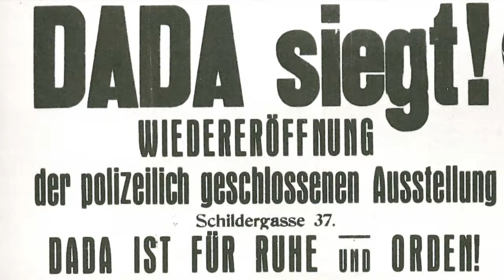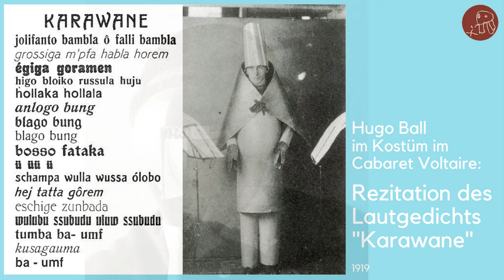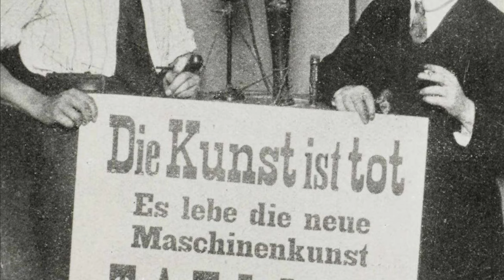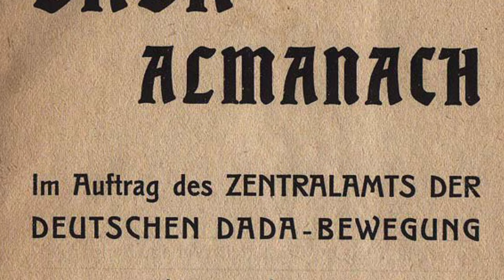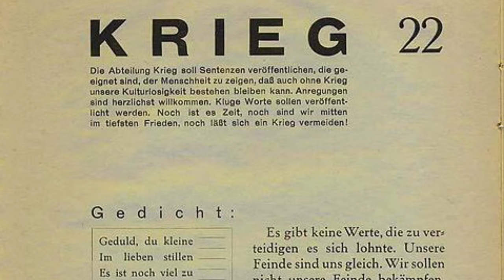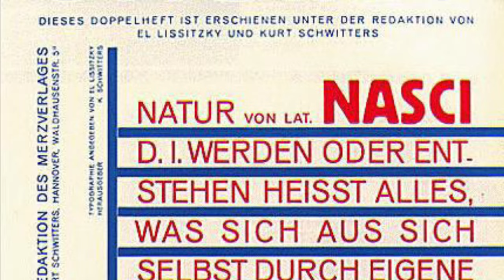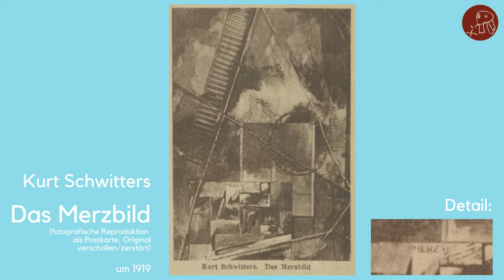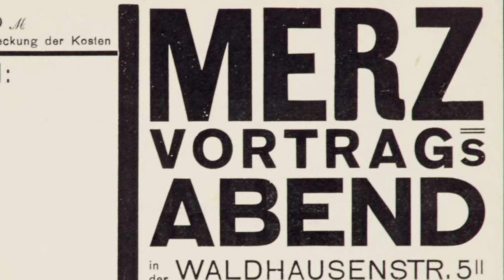Kurt Schwitters: "Das Und-Bild“, Dada und Merzkunst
Dada war in seinem anarchischen Wirken quer durch Literatur und Bildende Kunst die reinigende Urgewalt, die in den Nachwehen des I. Weltkriegs nötig war. Künstler wie Duchamp, Grosz, Ball, Arp, Höch und nicht zuletzt Kurt Schwitters waren entscheidende Wegbereiter und Gestalter dessen, was wir heute die Moderne Kunst nennen.

ACHTUNG: Dieses Video ist abiturrelevant für das Kunstabitur in Niedersachsen 2022 und 2023!

00:00 Ein dadaistisches Definitionsgedicht
00:08 Intro
00:24 Was ist Dada(ismus)?
03:43 Kurt Schwitters - eine kurze Biographie
06:21 Papier Collé - Braque und Picasso bereiten den Boden
07:00 Collage und Assemblage - die MERZ-Kunst und ihre Ideale
09:00 Das "Und-Bild"
14:07 Ende